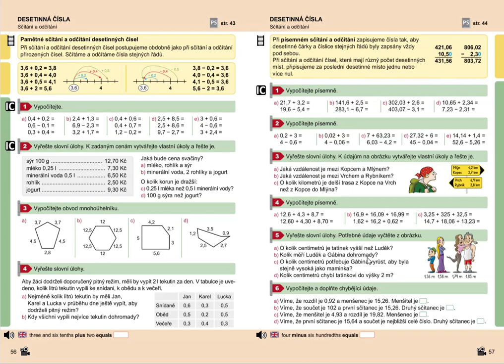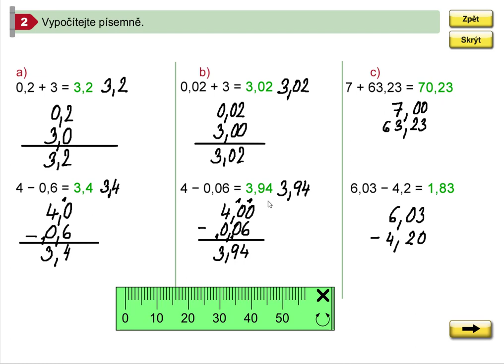Desetinná čísla (písemné sčítání a odčítání), Mat. mat. pro 5.roč., 1. díl, str. 57, cv. 2